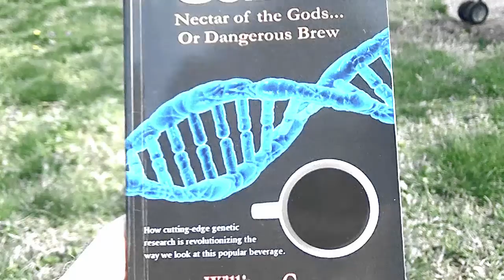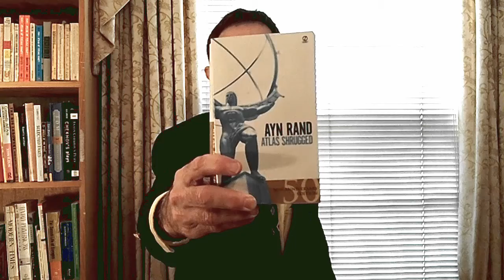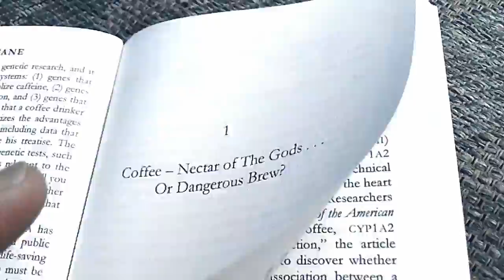Coffee: Nectar of the Gods...or Dangerous Brew - a book by William Cane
This video is about William Cane's book on coffee, COFFEE: NECTAR OF THE GODS... OR DANGEROUS BREW? (New Lux Books 2015). The book explains how cutting-edge genetic research is revolutionizing the way we look at this popular beverage.

Narrator: William Cane
Book Publisher: New Lux Books, a division of the New Lux Theater
Book publication date: 2015